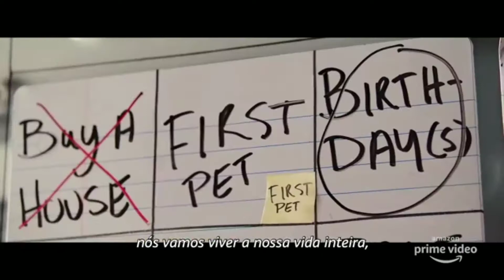Quer ver um Filme Super Romântico e Dramático . Fica a Dica !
Filme Romântico e emocionante